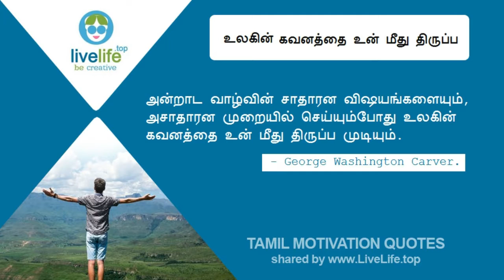உலகின் கவனத்தை உன் மீது திருப்ப - தமிழ் தன்னம்பிக்கை மொழிகள் - George Washington Carver Quote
LIVE LIFE
Be Creative